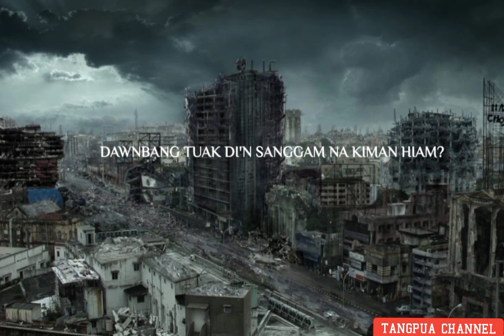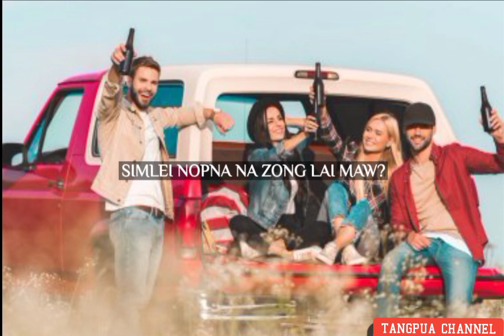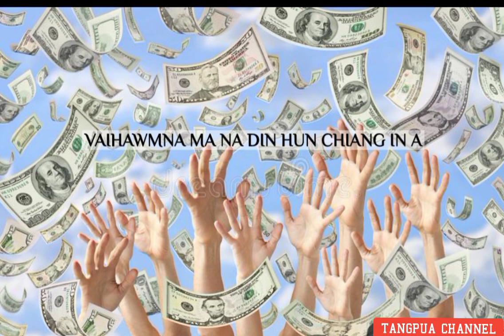NA LUNGKIM NA DIAM _ Lyrics // THANGBOI MANGTE